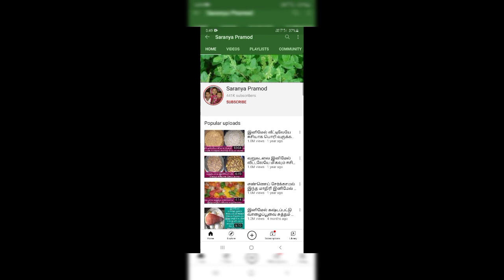குழந்தைக்களின் உடல் எடையை கூட்ட 7 உணவுகள் 7 New Quick Weight Gain Baby Food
Hi Friends How Are You And Yours Family

Yours Like This Video

Comments

And Our New Channel

My Odia Funny World

And

Support

Thanks